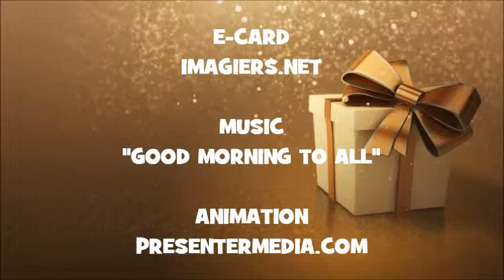HAPPY BIRTHDAY ARVID !